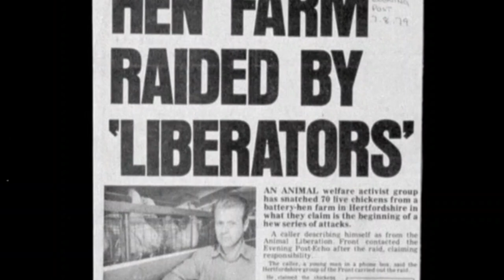The Animals Film: Ronnie Lee and the ALF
A short clip from the ground-breaking movie, The Animals Film (1981), directed by Victor Schonfeld.